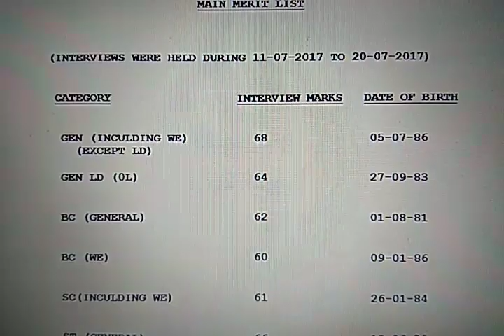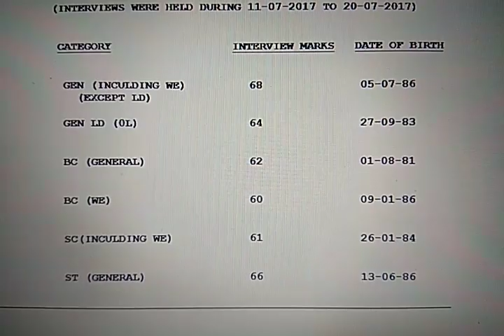RPSC Assistant Professor Exam Cut off - Paediatrics